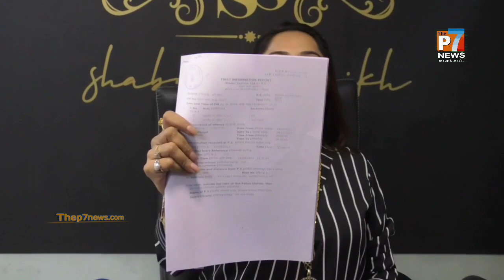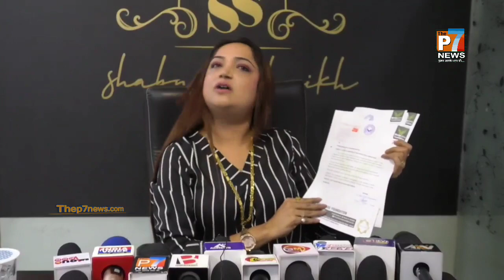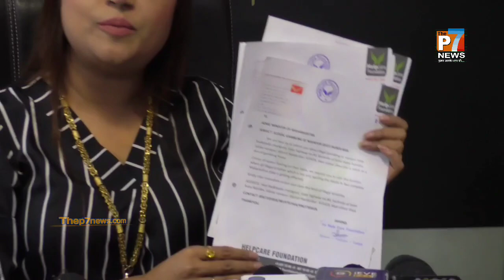Nandurbar mai illegal Gambling mafia khilaaf Help Care foundation CEO Shabnam shaikh ne uthayi Awaaz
Nandurbar mai illegal Gambling mafia ke khilaaf Help care foundation CEO Shabnamshaikh ne uthayi Awaaz